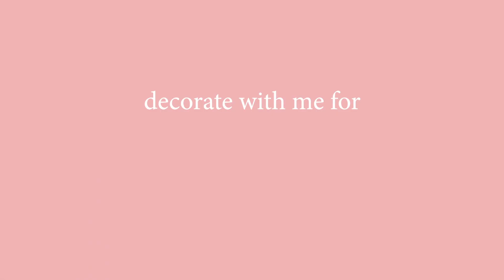Decorate my house with me for Christmas! Neutral, cozy christmas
I have been waiting to decorate my house for Christmas since LAST YEAR! Because my house was delayed, this is my first time celebrating Christmas and the excitement and anticipation has been building all year.

It was so fun shopping for all of these home decor pieces. I got most of my things from Hobby Lobby, Target, Home Goods, World Market, Marshalls, and The Christmas Place in Mt Juliet. I will try to link as many of them as I can!

I hope this video makes you smile and gets you excited for Christmas. Love you guys!

Here's a link to my blog where I have so many fun recipes! (join the nomadfam while you're there!)

In this video Nicole Renard takes you shopping and decorates her new house for the Christmas and holiday season. She decorates her christmas tree, makes a christmas village and changes out the fall decor for all things Christmas.